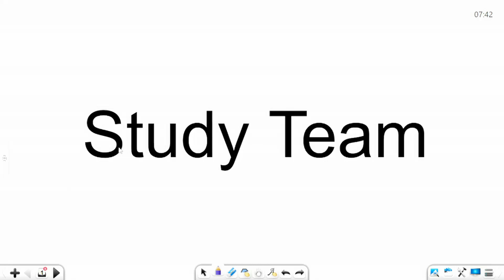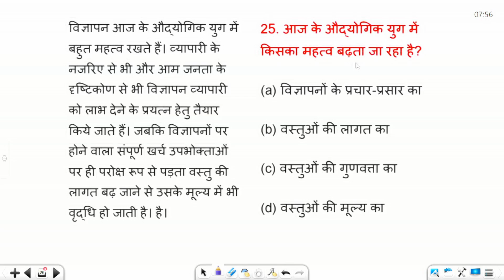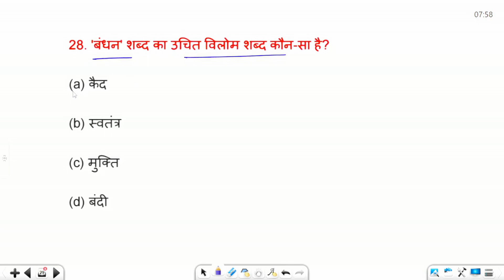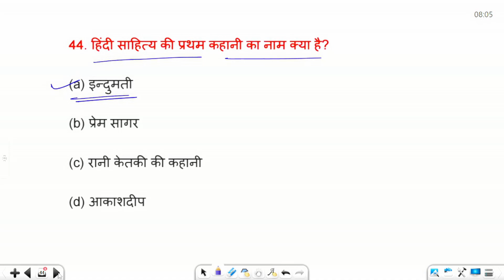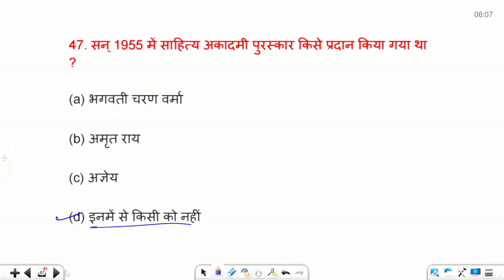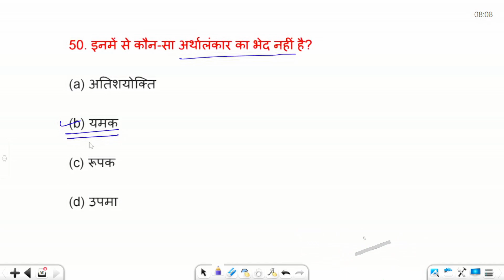UP VDO Re-Exam Practice Set: Prepare for Success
Get ready for the UP VDO re-examination with this comprehensive practice set. This video includes important questions and answers to help you prepare for the exam. Brush up on your knowledge and increase your chances of success. Watch now!"

UP VDO eligibility
UP VDO exam preparation
UP VDO exam tips
UP VDO job profile.
UP VDO practice questions
UP VDO preparation
UP VDO recruitment
UP VDO syllabus